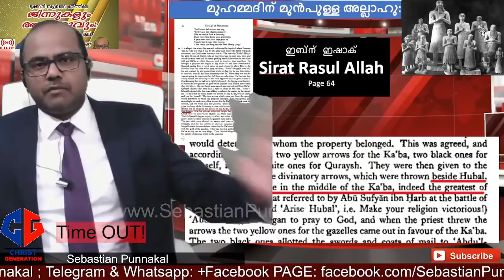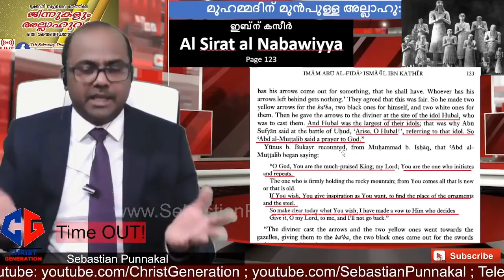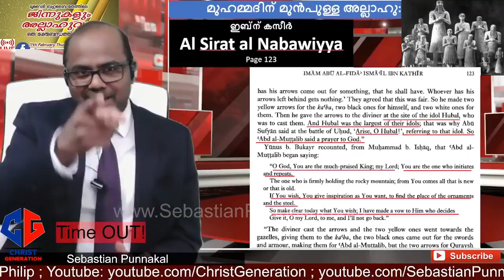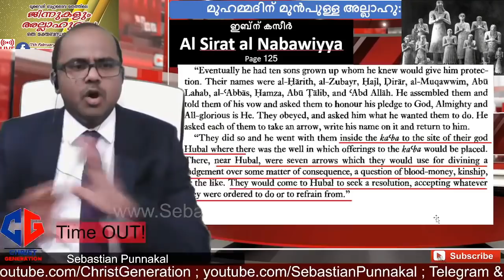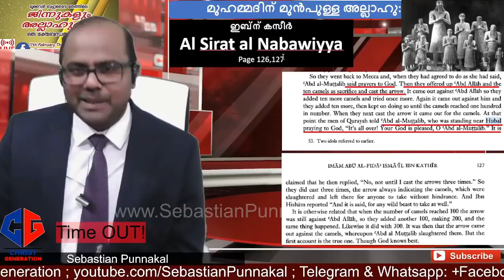കഅബയുടെ മധ്യത്തിൽ ഉണ്ടായിരുന്ന അല്ലാഹുവിന്റെ പ്രതിമ! Idol of Allah in Kaaba | Sebastian Punnakal